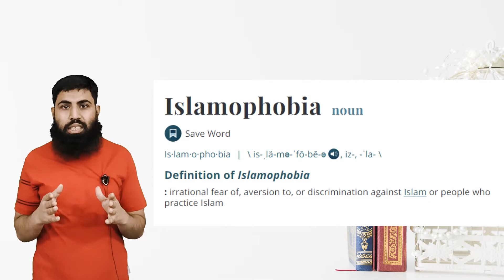What Is Islamophobia? History Of Islamophobia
00:00 What Is Islamophobia?
00:16 Islamophobia Merriam Webster
00:41History Of Islamophobia